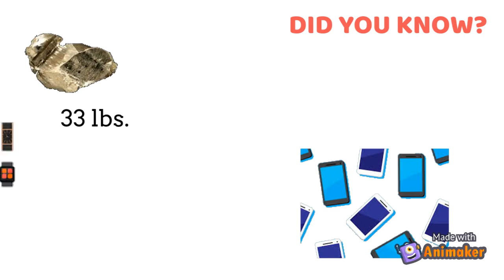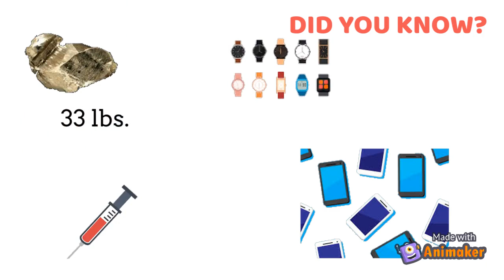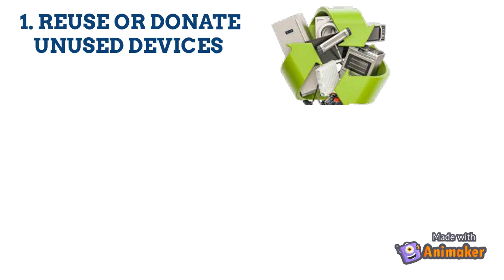e-pollutants from e-waste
A brief History of e-waste, e-pollutants from e-waste, and e-waste management.